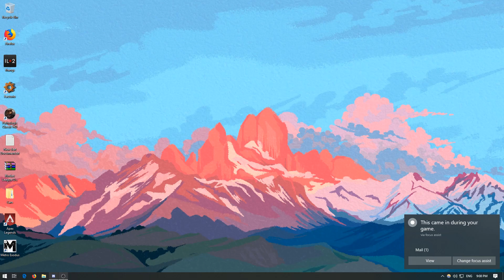Metro Exodus Part 2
my uncut playthrough of Metro Exodus